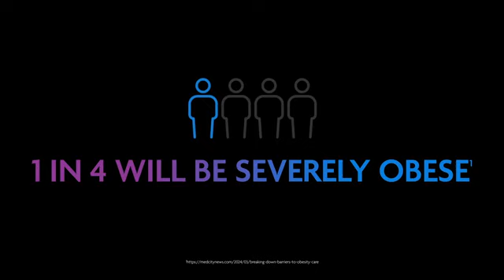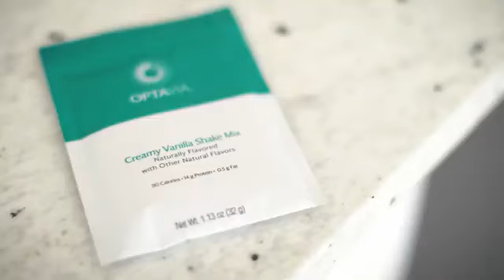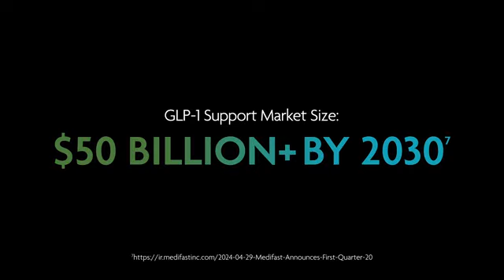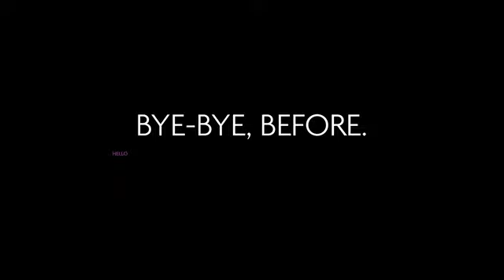OPTAVIA Business Opportunity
Are you interested in exploring Coaching with Optavia? I have almost 20 years experience as an Optavia Business Coach and leader and have mentored thousands of coaches just like you to success.